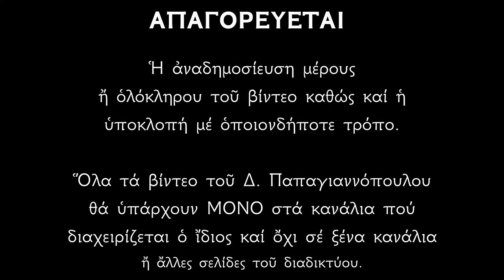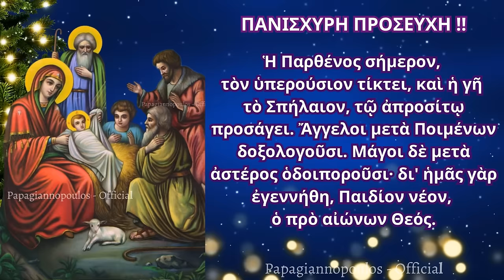🌸 ΣΗΜΕΡΑ, ΑΥΡΙΟ και ΜΕΘΑΥΡΙΟ πείτε αυτήν την ΕΥΧΗ ΣΤΟΝ ΧΡΙΣΤΟ και θα σας λυθούν όλα τα προβλήματα !!